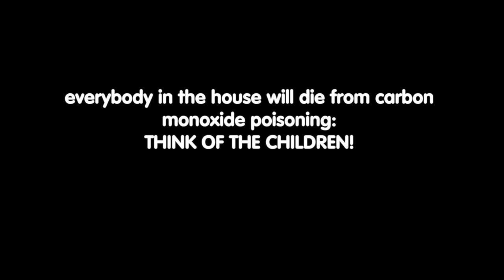Rocket Mass Heater Myths: carbon monoxide poisoning - everybody is going to die!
The presented myth is "everybody in the house will die from carbon monoxide poisoning: THINK OF THE CHILDREN!"  Erica Wisner opens up making the point that with a rocket mass heater, we run short, fast, hot fires and then bottle things up before going to bed.   Whereas people with conventional wood stoves will try to run their fire overnight.  And that fire tends to have more pollutants, including carbon monoxide.

I suggest that the problem has to do with confusion between a rocket stove (an outdoor camp stove - no exhaust control) vs. a rocket mass heater (exhaust is vented outside).  So some people are thinking that we effectively have an open fire in the house.

Kirk Mobert ("Donkey") points out that when you start a rocket mass heater, it becomes a negative pressure system.  So if there is any carbon monoxide, it isn't getting into the living space.

Peter van den Berg points out that no wood stoves are air tight.

Chris McClellan ("Uncle Mud") emphasizes the importance of carbon monoxide detectors.

Yes, that's Ernie Wisner juse quietly looking pretty.

The full build of this rocket mass heaters is on our DVD set at

Thanks to Dan Ohmann of The Grass-fed Homestead channel for helping me with the editing:

Jocelyn Campbell
Julia Mason
Dominic Crolius
Josh Phillips
wade L
Jason Hower
Bill Crim
Full Name
Chris Holly
Doug Barth
James Tutor
David Ingraham